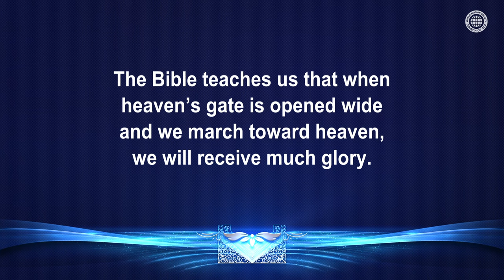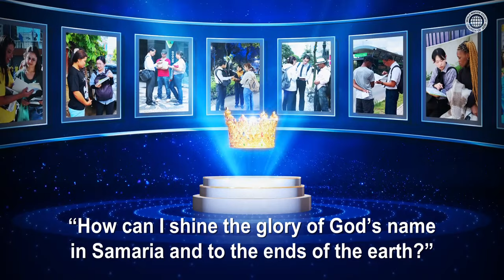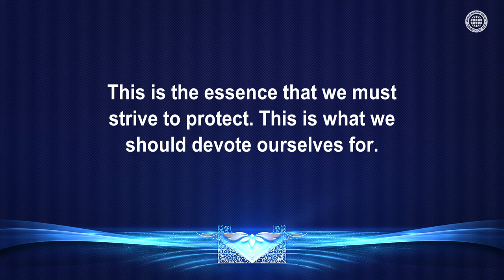The Perishable Crown & the Imperishable Crown | WMSCOG, Ahnsahnghong, God the Mother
Instead of running toward a perishable crown that will not last, such as wealth and fame in this world,
the members of the Church of God keep their faith in Christ Ahnsahnghong and God the Mother,
who came as the Saviors in the age of the Holy Spirit, and think about how they can give glory to God.
For this reason, Apostle Paul testifies that a crown of life that last forever will be given to them.